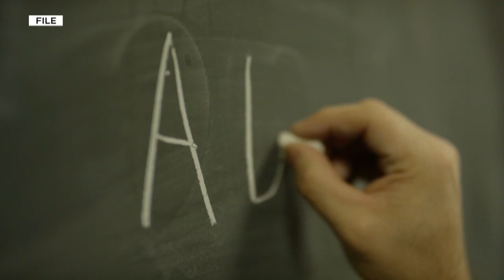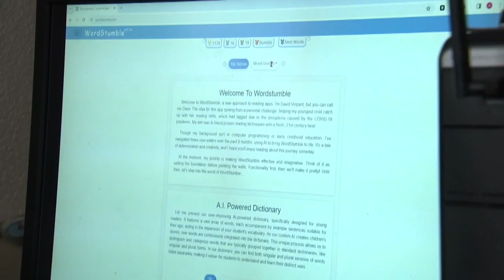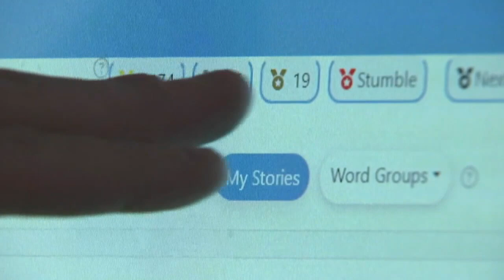Vegas Dad's Reading App: A Gift to Share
A Las Vegas dad creates a computer application to help his daughter read. Now he wants to share it with others.